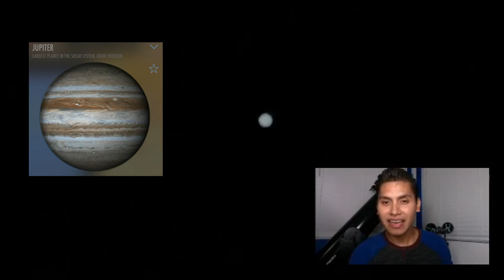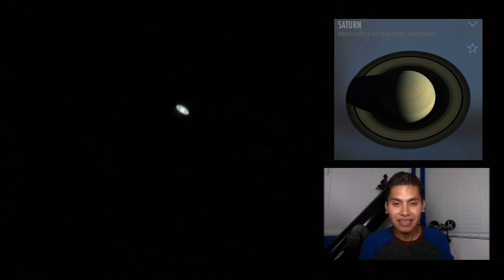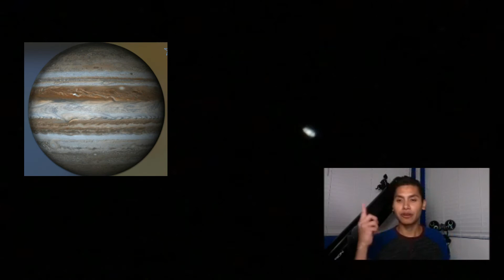The Micky Way: Jupiter and Saturn through my Orion SkyQuest XT8 8" Dobsonian 06/28/2020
Hello there!

Today I am more than excited to show this video!!!
On Sunday night before 12mid, my husband and I decided to go check the sky with our new binoculars, like we have been doing most likely every night...

We filmed our first videos of Jupiter and Saturn through my  Orion Quest XT8 8" Dobsonian on 06/28/2020 and it was the best experience ever!